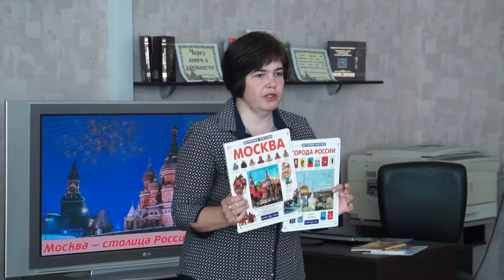Десна-ТВ: Библиотекари рассказали детям о городах России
Сотрудники детской библиотеки Десногорска рассказали воспитанникам детского лагеря «Созвездие» о городах России.